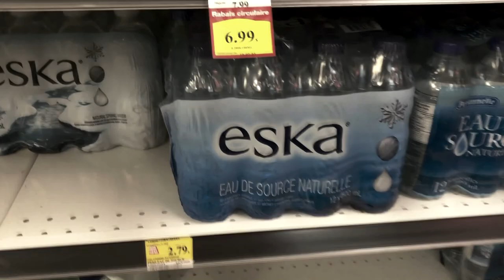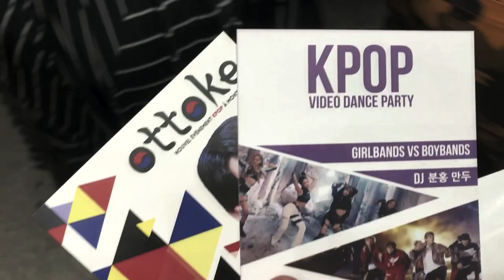going to dean's concert | a montreal vlog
Hey guys! It's ya girl Mae back at it again with another video ah hA HAAA ( ͡° ͜ʖ ͡°)

Follow me in my first music concert— the very own r&b prince of kpop; Dean!
(who would've ever thought that my idol would actually perform in my city lol)

Just a bit of background info, I paid for the VIP ticket that included a group picture alongside Dean and his friends, who also performed that night, and a concert poster.

I busted the fattest uwu when I shook Dean's hand before the group picture omg he is literally the cutest bean ever. After the group picture, I told him in my broken ass korean that he was very handsome and he smiled and laughed at me and said thank you (i died right then and there) while his friends called me cute in korean. It was truly a memorable night and I kid you not when I say that Dean is hella charismatic on stage, an absolute legend ;u;

▷ THIS VIDEO WAS EDITED BY MY FRIEND SEAN, GIVE HIM SOME LOVE!
HIS INSTAGRAM: @seancalara

▷ MY FRIEND NICOLE
HER INSTAGRAM: @cole.skie

♡ SHOT WITH iPHONE7 ♡